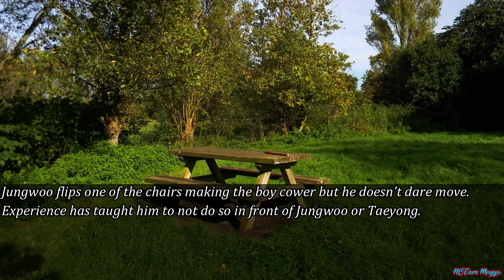|| NCT Jaemin FF || •The Wrong Future• || S2 Ep2 ||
-I do not hate any of the idols mentioned in the story.
-Everyone is entitled to their own opinions on the characters.
-This is the story of a time traveller's love.
-All ot21 members will be a part of this story.
-Lastly, sit back, relax and enjoy~